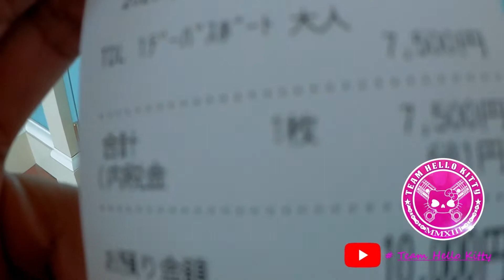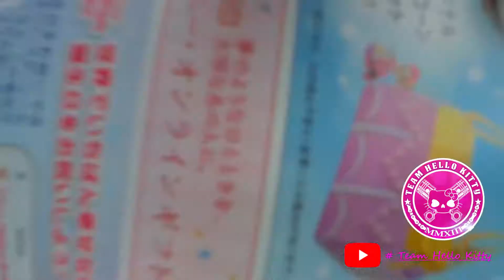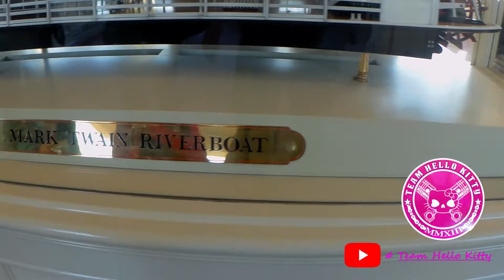# Team Hello Kitty 2020 Vlog l Tokyo Disneyland l EPISODE 2 Part 1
Episode 2 - The Disneyland - Tokyo Disneyland  is a 115-acre (47 ha) theme park at the Tokyo Disney Resort in Urayasu, Chiba Prefecture, Japan, near Tokyo Its main gate is directly adjacent to both Maihama Station and Tokyo Disneyland Station. It was the first Disney park to be built outside the United States, and it opened on 15 April 1983. The park was constructed by WED Enterprises in the same style as Magic Kingdom in Florida and Disneyland in California. It is owned by The Oriental Land Company, which licenses the theme from The Walt Disney Company. Tokyo Disneyland and its companion park, Tokyo DisneySea, are the only Disney parks not wholly or partly owned by the Walt Disney Company (however, Disney has creative control).

The park has seven themed areas: the World Bazaar; the four traditional Disney lands: Adventureland, Westernland, Fantasyland and Tomorrowland; and two mini-lands: Critter Country and Mickey's Toontown. Many of these areas mirror those in the original Disneyland as they are based on American Disney films and fantasies. Fantasyland includes Peter Pan's Flight, Snow White's Scary Adventures, Dumbo the Flying Elephant, based on Disney films and characters. The park is noted for its extensive open spaces, to accommodate the large crowds that visit the park. In 2018, Tokyo Disneyland hosted 17.9 million visitors, making it the world's third-most visited theme park behind the Magic Kingdom at Walt Disney World Resort and Disneyland Park at the Disneyland Resort.